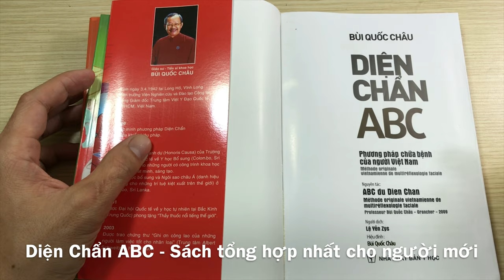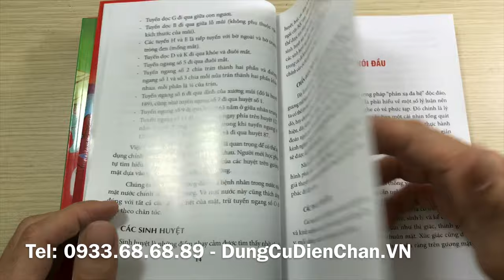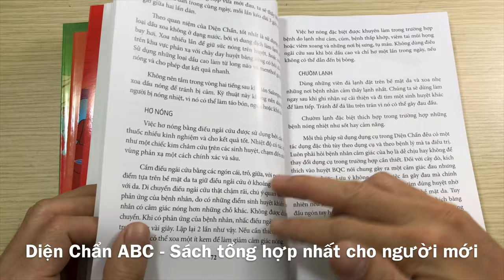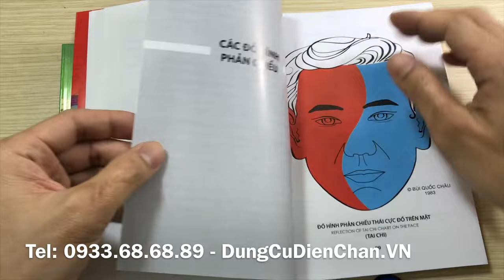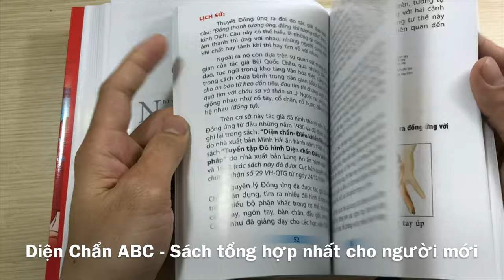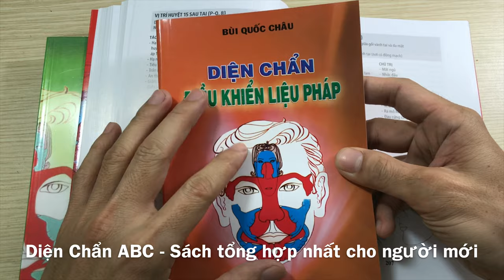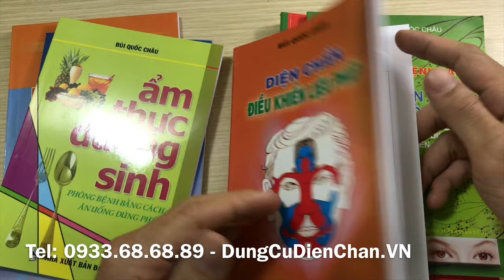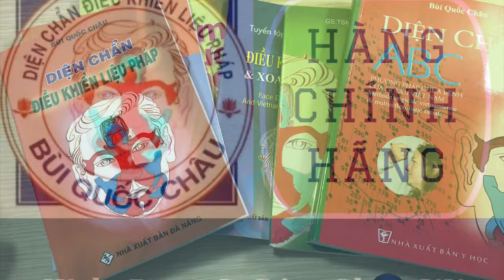Diện Chẩn ABC - cuốn sách tổng hợp cho người mới bắt đầu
Lời nói đầu sách Diện Chẩn ABC - Gs.TSKH Bùi Quốc Châu

  Năm 1980, Giáo sư Bùi Quốc Châu đã tìm ra phương pháp đáng ngạc nhiên này và gọi nó là Diện Châm do ông thực hành nó với những chiếc kim châm cứu. Kể từ năm 1982, ông bắt đầu sử dụng từ Diện Chẩn vì không còn dùng kim châm cứu nữa. Để giúp đỡ mọi người, giáo sư Châu mong muốn"biến bệnh nhân trở thành thầy thuốc của chính mình". Ông bắt đầu sáng chế ra các dụng cụ như : que dò, cây lăn nhỏ và lớn, búa cao su ... cho đến nay (2009) đã có khoảng 90 dụng cụ. Ngay cả ngón tay cũng có thể trở thành những dụng cụ hiệu quả. Chúng ta cũng có thể xoa các khớp với ngón cái gập lại hoặc các ngón khác, chỉ cần chà, vỗ nhẹ hoặc miết các khu vực bị bệnh.

     Sự hấp dẫn lớn lao của Diện Chẩn là sự phòng ngừa và điều trị nhiều loại bệnh tật thông thường mà y học chính thống đã bó tay hoặc càng ngày càng lạm dụng thuốc để rồi chịu hậu quả là những tác dụng phụ từ thuốc.

    Căn cứ toàn bộ phát minh của ông, người ta phải công nhận GS. Bùi Quốc Châu là một thầy thuốc thiên tài và là một ân nhân của nhân loại.

     Trân trọng mời các bạn đón đọc !